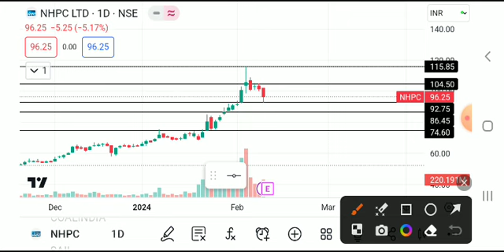NHPC LTD SHARE LATEST NEWS TODAY/NHPC SHARE TARGET/NHPC LTD SHARE ANALYSIS/NHPC LTD SHARE NEWS